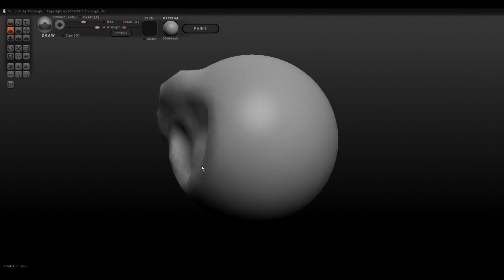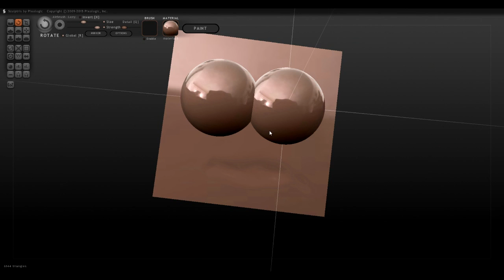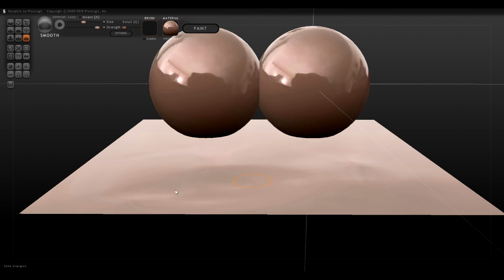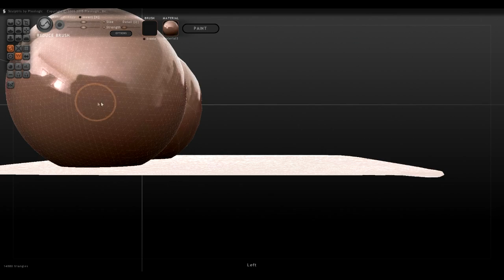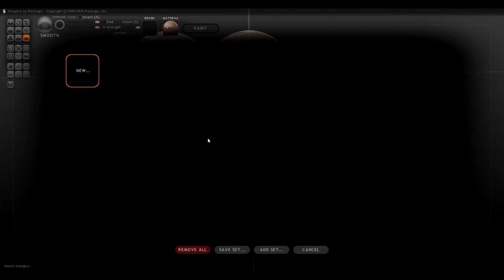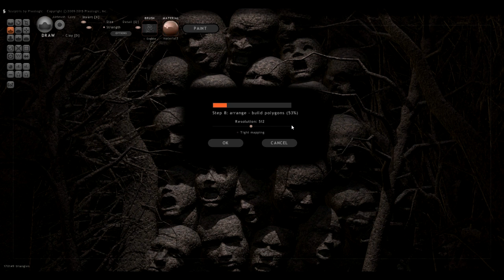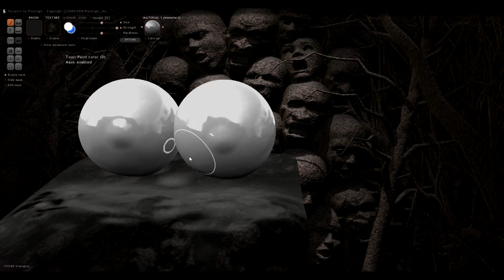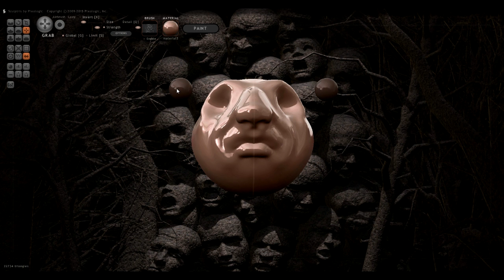[Hors sujet] La modélisation pour les nuls !!! scupltris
Description: Logiciels de modélisation 3D très simple de prise en mains.

-Titre: Sculptris

-Genre: Modélisation, 3D

-Développeur: Pixologic

-Éditeur:  Pixologic

-Prix du logiciel: gratuit